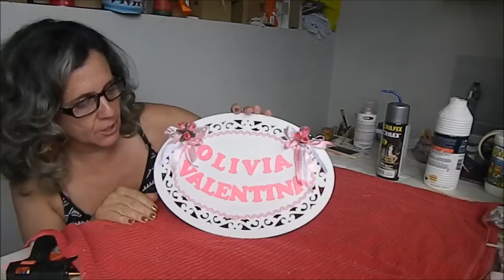enfeite porta maternidade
Enfeite de porta de maternidade e do quarto do Bebê.